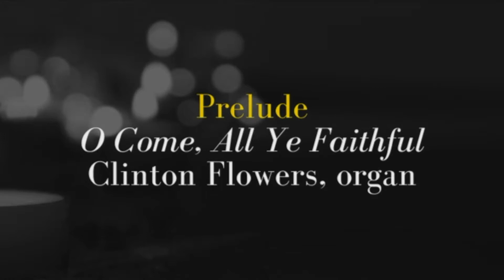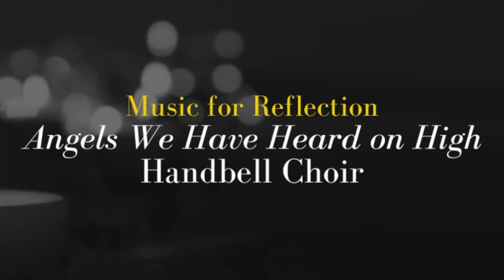Worship: December 6, 2020